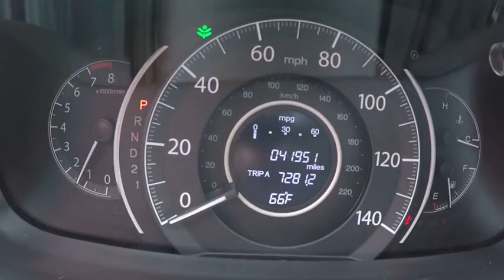2013 Honda CR-V LX St. Charles IL P2665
2013 Honda CR-V LX

30/22 Highway/City MPGAwards:  * JD Power Initial Quality Study  * KBB.com Brand Image Awards